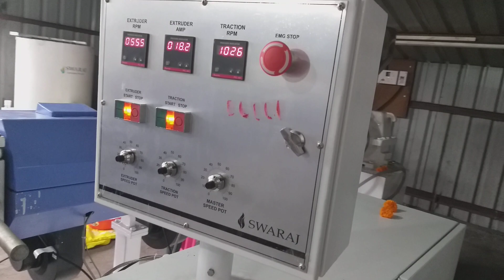Soft Profile Plant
Swaraj Make Soft PVC Profile Plant (Glass Ribbon Plant)

SWARAJ EXTRUSION PRIVATE LIMITED
Survey no. 90/2/2, Near Macro International Company
Opp. GEB Getco, Padavala-Veraval Road,
Padavala (Shapar - Veraval),
Rajkot - Gujarat (360024)

Control Panel (0:00)
Soft PVC Profile Extruder Machine (0:09)
Soft Profile Die Head (0:25)
Cooling Tank (0:30)
Traction Machine (0:45)